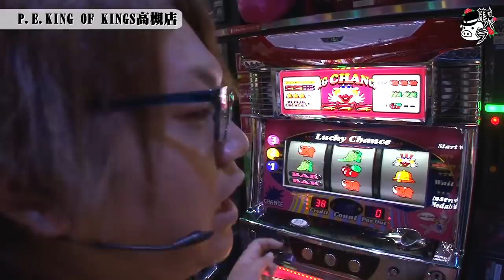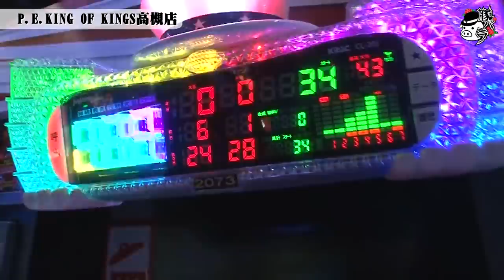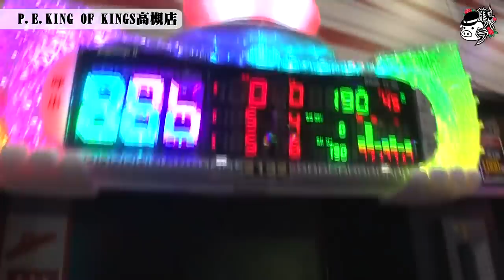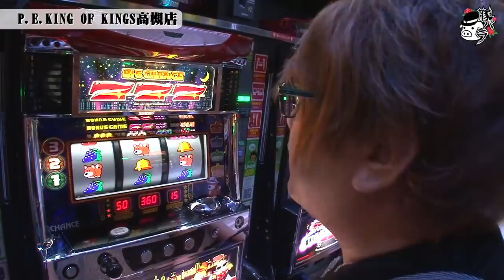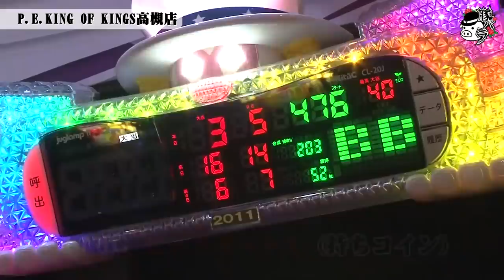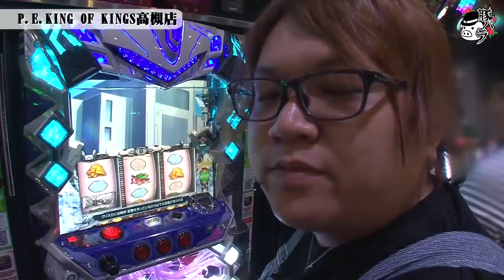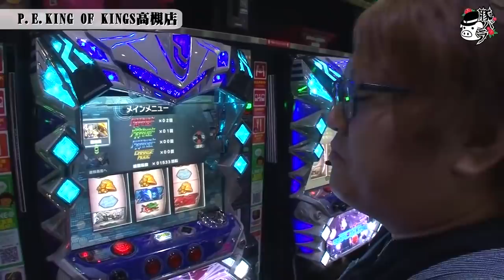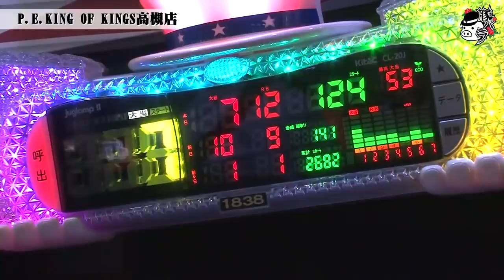豚バラ 第5食【ゴーゴージャグラーＫＫ】《タイキドン》[ジャンバリ.TV][パチスロ][スロット]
豚バラ軍団のタイキドンがP.E.KING OF KINGS 高槻店で実戦。今回のターゲット、サーティワンアイス31種を食べる為、プラス500枚に目標設定。ジャグラー8種を中心に逆上がり、間食を織り交ぜながら立ち回る。

■実戦台： ゴーゴージャグラーＫＫ、マイジャグラーＩＩ、ジャグラーガールズ、マイジャグラーＩＩＩ、ファンキージャグラー、アイムジャグラーＥＸ　ＡｎｎｉｖｅｒｓａｒｙＥｄｉｔｉｏｎ、スーパーミラクルジャグラー、アイムジャグラーＥＸ‐ＡＥ、パチスロ トータル・イクリプスLv.MAX-RT